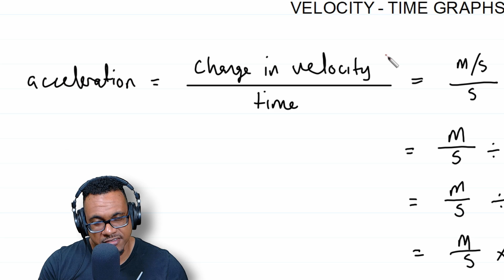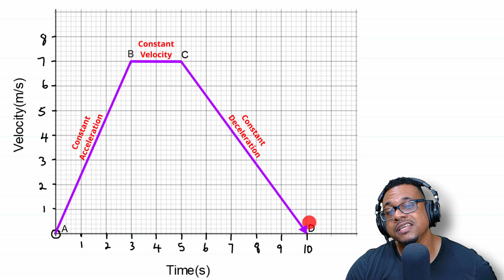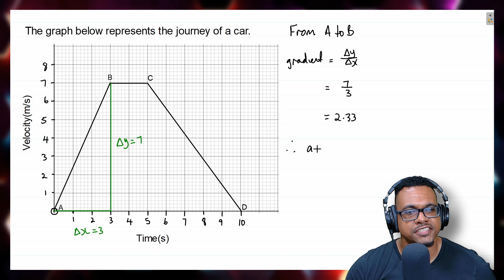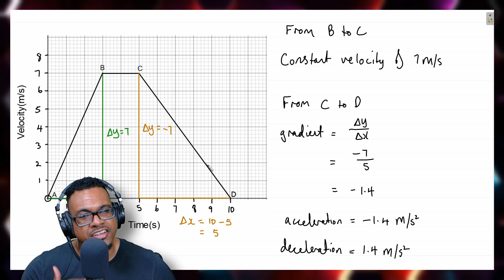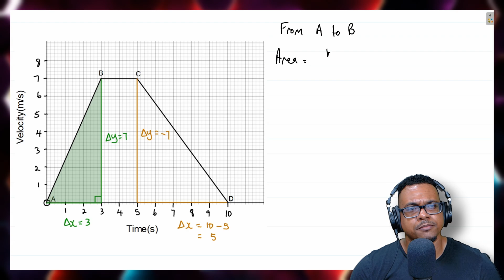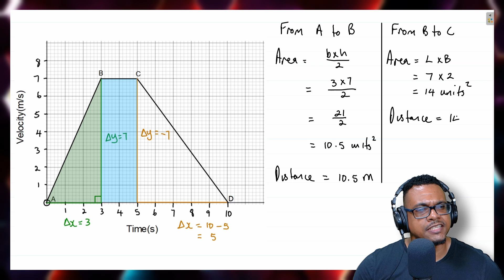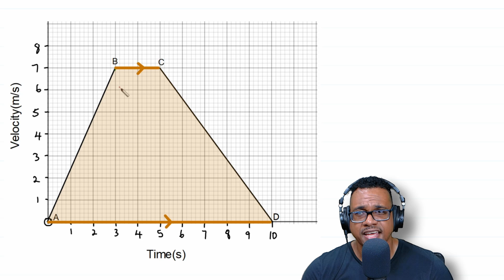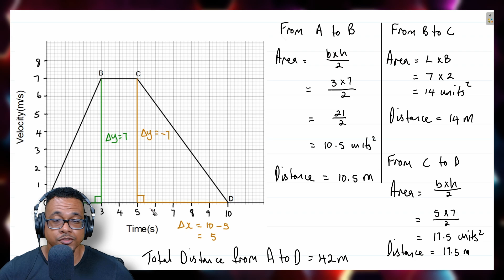Velocity - Time Graphs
Chapters
00:00 - Start
04:41 - Acceleration
11:26 - Distance